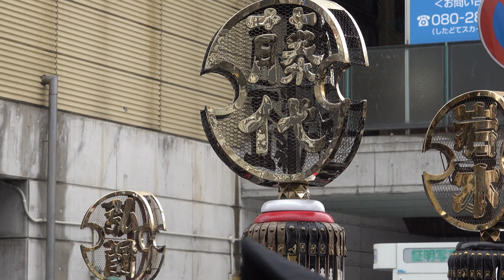2023消防団出初式纏振り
2023年1月15日（日）9時30分より、青森県弘前市土手町で行われた「消防団出初式」より「纏振り」を抜粋しました。